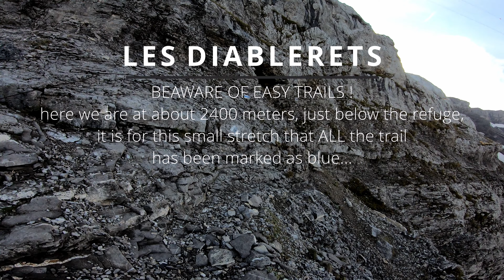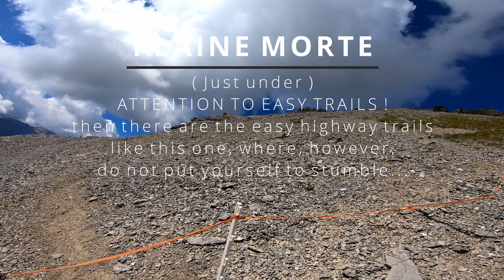Attention to easy trails ! Attenzione ai sentieri facili ! Attention àles sentiers facile !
is is not true that a path marked red white red is necessarily easy...
to hiking Mountains you need experience, training and above all respect
00:00 Attenzione ai sentieri facili ! ( Attention to easy paths ! )
01:08 it is not true...
01:42 You are now entering an alpine area...
02:31 downhill in the famous Säntis crack
09:23 window
12:52 cross trail
18:26 Les Diablerets
21:40 little canyon
25:12 ladder in the rock
27:07 under the Plaine Morte ( from Crans Montana )
29:01 do not stumble...
32:13 towards Derborance from Cabane Prarochet
40:39 inside the gully
45:13 Col des Audannes ( final part )
47:56 Fantastic Panorama before the last traverse...
49:31 exposure
50:25 The famous scale
53:23 The Col des Audannes top of 2850 mt.
55:02 my shadow
55:55 ALL this was just for preparation...